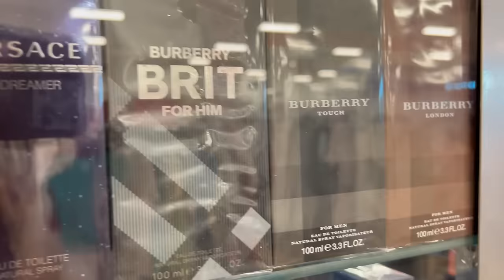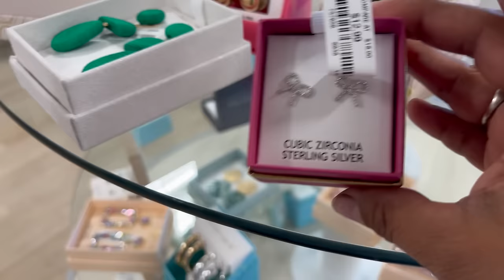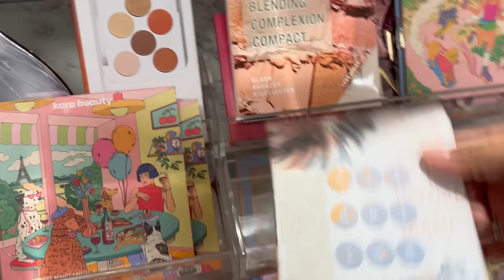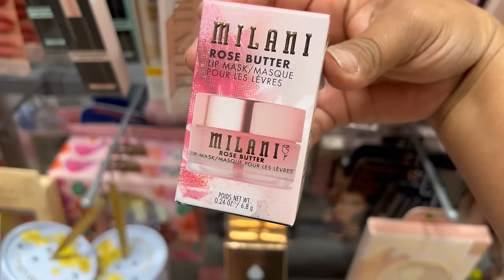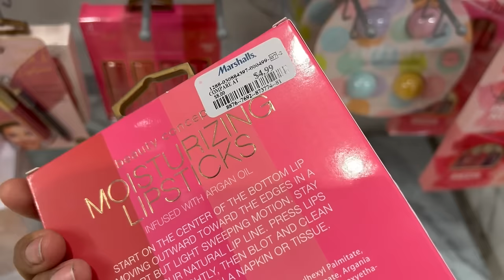For Fin De Regreso A Marshalls‼️❤️ Variedad De Linda Mercancía